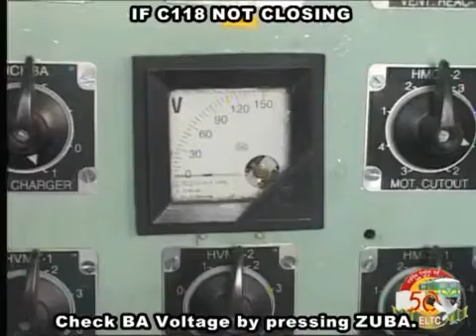ICDJ 6 C 118 not closing check BA voltage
LOCOMOTIVE TROUBLE SHOOTING ICDJ PART 6